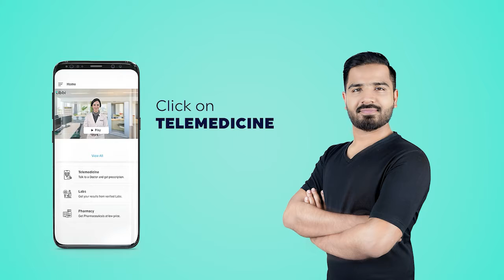Blood transfusion: Types, purpose, procedure, and recovery | tibbi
What is a blood transfusion and its purpose?
When should you get a blood transfusion?
If you need any help!
Talk to our doctor | Get online Consultation